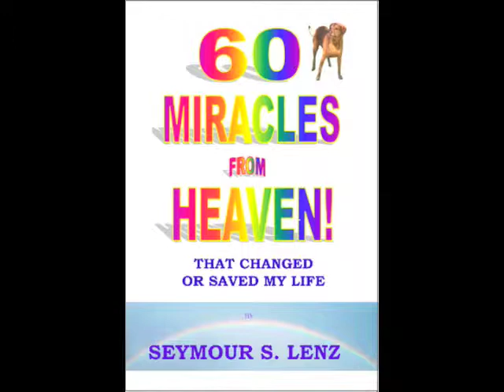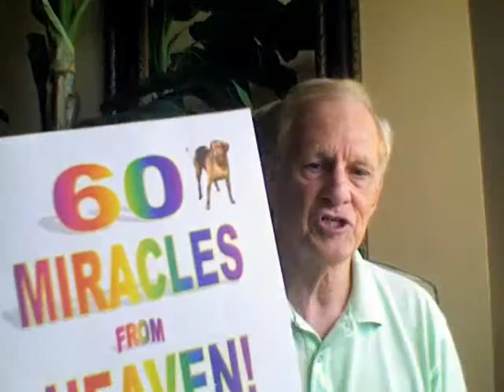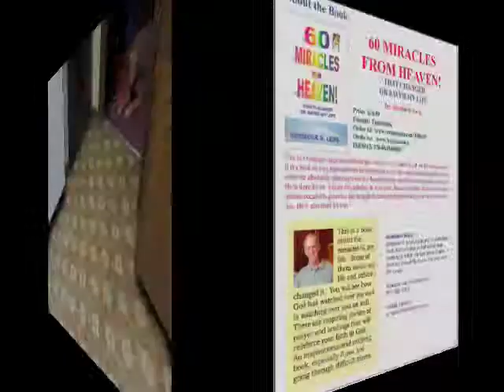Sixty Miracles from Heaven Book Newsrelease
Seymour S. Lenz introduces his new book titled "60 Miracles From Heaven"  with video of his wonderful dog Chester!